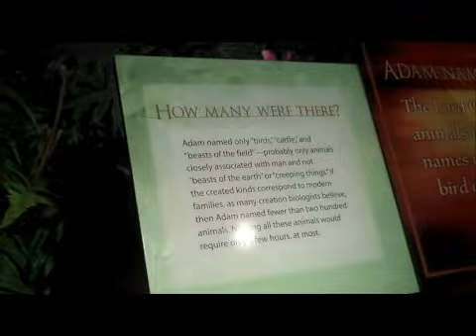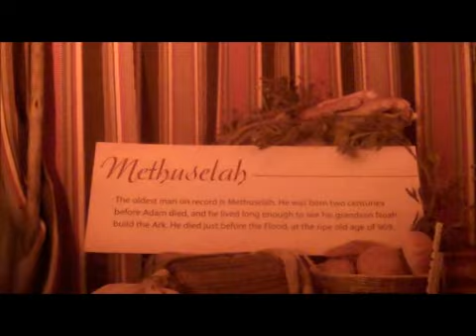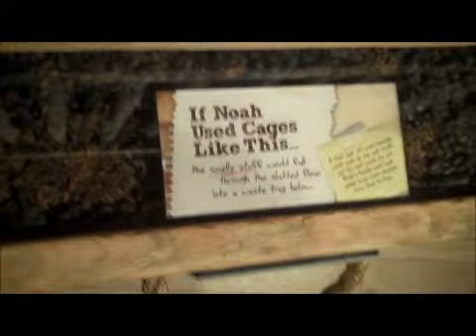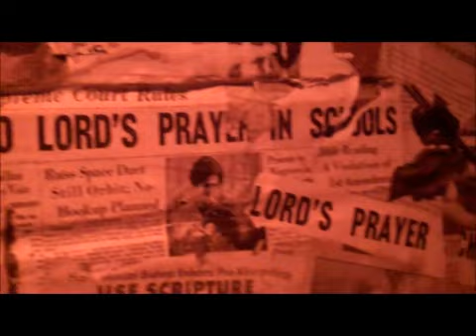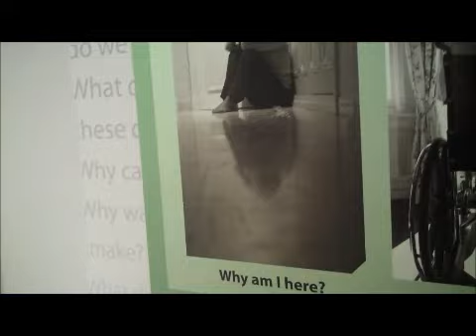Return to the Creation Museum